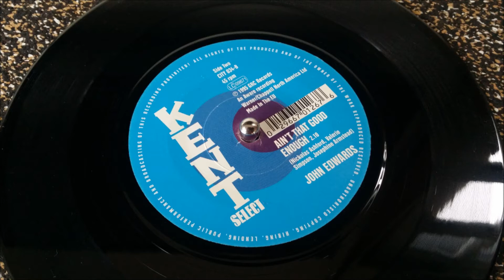John Edwards ~ Ain't that good enough